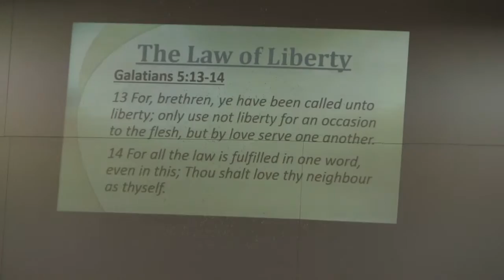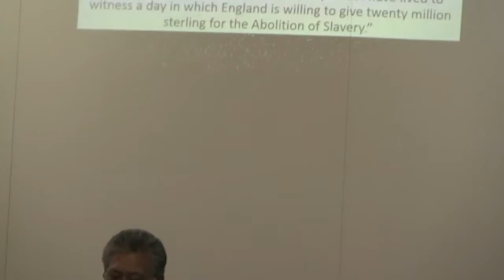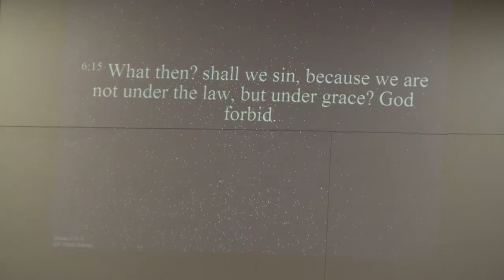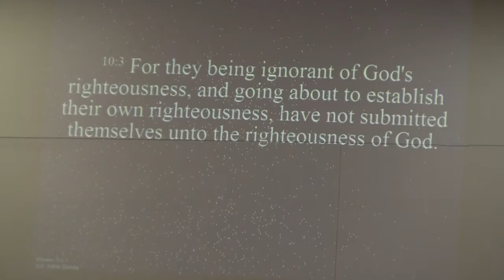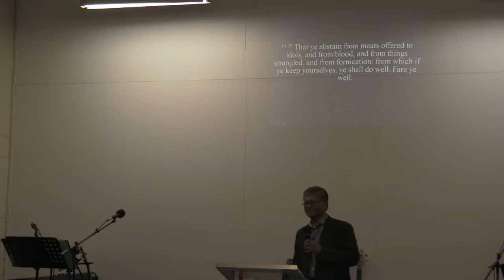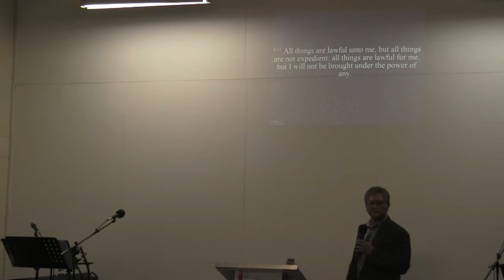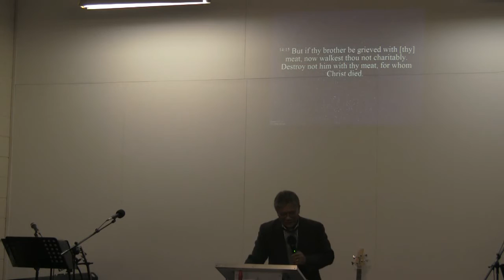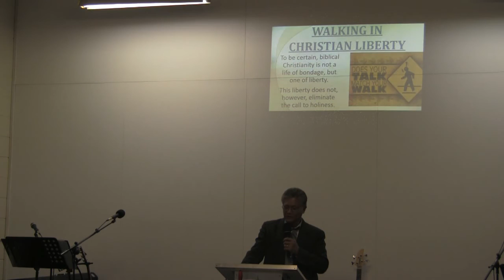27-07-16 Wednesday Night Bible Study Series: (Principle & Law Of Liberty)Pt.5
Pastor: Romeo G Vasquez